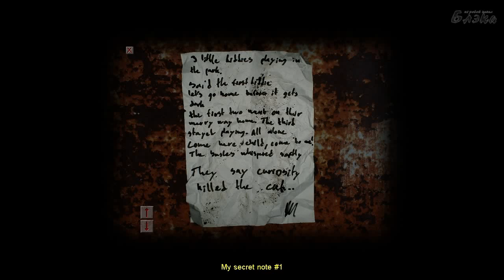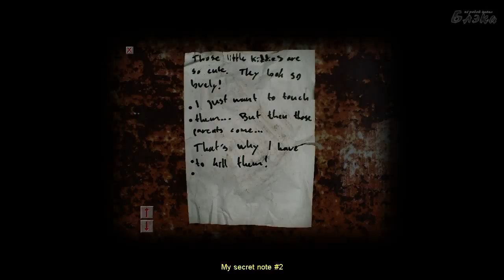Cry of Fear серия 2 Гостеприимный дом